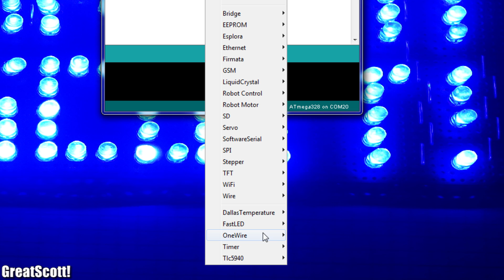Make your own SIMPLE 5x5x5 RGB LED Cube (Part 2)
In this 2 part video series I will show you how to build a simpler version of a 5x5x5 RGB LED Cube. The driver circuit only consists of an Arduino Nano and the programming is rather simple due to the FastLED library.

1x Arduino Nano
150x PL9823 8mm LED
1x Veroboard
3x PCB terminal
2x Female header
1x Toggle Switch
1x 10k Potentiometer
1x DC Jack
Silvered Copper wire
1x 5V Power Supply

Amazon.de:
1x Arduino Nano
150x PL9823 8mm LED
1x Veroboard
3x PCB terminal
2x Female header
1x Toggle Switch
1x 10k Potentiometer
1x DC Jack
Silvered Copper wire
1x 5V Power Supply

1x Arduino Nano
150x PL9823 8mm LED
1x Veroboard
3x PCB terminal
2x Female header
1x Toggle Switch
1x 10k Potentiometer
1x DC Jack
Silvered Copper wire
1x 5V Power Supply

1x Arduino Nano
150x PL9823 8mm LED: -
1x Veroboard
3x PCB terminal
2x Female header
1x Toggle Switch
1x 10k Potentiometer
1x DC Jack
Silvered Copper wire
1x 5V Power Supply